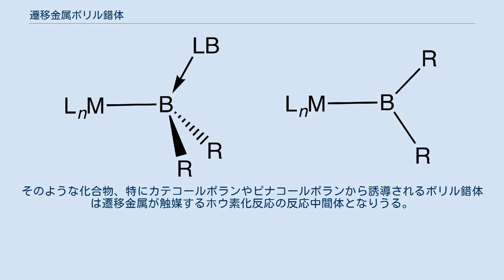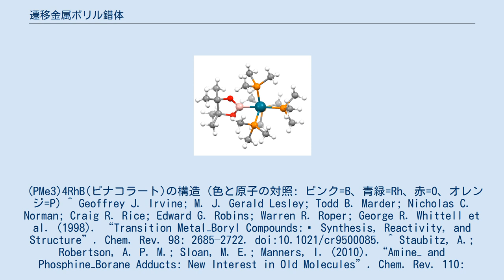遷移金属ボリル錯体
金属錯体におけるボリル配位子の構造 化学において遷移金属ボリル錯体(英: transition metal boryl complex)は、形式的にアニオン性のホウ素が遷移金属に配位した分子（錯体）の総称である。
それらは一般式LnM-BR2またはLnM-(BR2LB) (L = 配位子, R = H、有機置換基、LB = ルイス塩基)で表される。
一例として(C5Me5)Mn(CO)2(BH2PMe3) (Me = メチル基)がある。
そのような化合物、特にカテコールボランやピナコールボランから誘導されるボリル錯体は遷移金属が触媒するホウ素化反応の反応中間体となりうる。
 (PMe3)4RhB(ピナコラート)の構造 (色と原子の対照: ピンク=B、青緑=Rh、赤=O、オレンジ=P) ^ Geoffrey J. Irvine; M. J. Gerald Lesley; Todd B. Marder; Nicholas C. Norman; Craig R. Rice; Edward G. Robins; Warren R. Roper; George R. Whittell et al. (1998). “Transition Metal−Boryl Compounds:  Synthesis, Reactivity, and Structure”. Chem. Rev. 98: 2685–2722. doi:10.1021/cr9500085. ^ Staubitz, A.; Robertson, A. P. M.; Sloan, M. E.; Manners, I. (2010). “Amine− and Phosphine−Borane Adducts: New Interest in Old Molecules”. Chem. Rev. 110: 4023–4078. doi:10.1021/cr100105a. ^ C.Borner; K.Brandhorst; C.Kleeberg (2015). “Selective B–B bond activation in an unsymmetrical diborane(4) by [(Me3P)4Rh–X] (X = Me, OtBu): a switch of mechanism?”. Dalton Transactions 44: 8600. doi:10.1039/C5DT00618J.